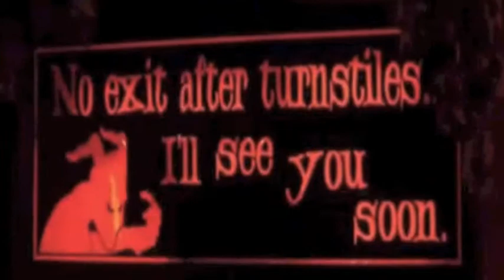The Grimm Reaper Roller Coaster Commercial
Gear Up KU Summer Harmon Camp